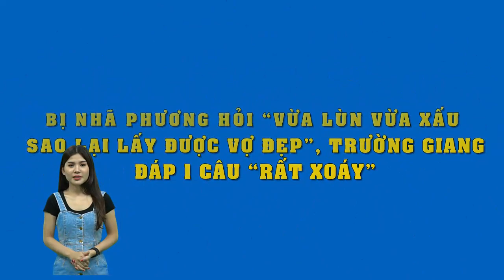Bị Nhã Phương hỏi “vừa lùn vừa xấu sao lại lấy được vợ đẹp”, Trường Giang đáp 1 câu “rất xoáy”